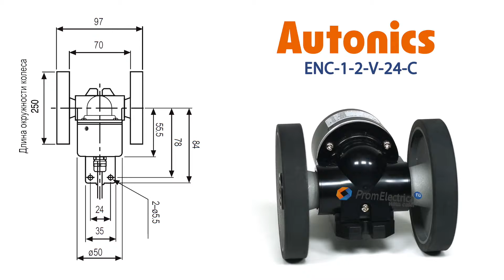Энкодер с мерным колесом см 12-24 VDC выход Voltage ENC-1-2-V-24-C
Представляем энкодер с мерным колесом.

Устройство предназначено для измерения длины и скорости перемещения тканей, пленок, кабелей, стекла и других материалов для последующих отрезов на определенные куски. В зависимости от необходимой точности, можно выбрать энкодер с выходным импульсом, пропорциональным 1 мм, см или метру.

Предлагаем модель со следующими параметрами:

Диаметр колеса: 250 мм

Разрешение: 1 импульс на см

Максимальная частота вращения: 5000 оборотов в минуту

Выходной сигнал: по напряжению

Питающее напряжение: от 12 до 24 вольт постоянного тока

Присоединение: кабель с разъемом

Работа роликов энкодера подвержена механическому износу, на этот случай предусмотрена возможность покупки деталей на замену.